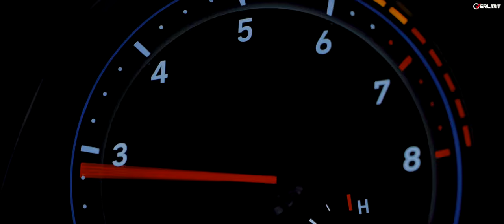Cinematic Car Service Video : Veloster N DCT BC Racing Suspension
Veloster N DCT 차량 BC Racing Suspension 장착
1분 내외 장착 작업영상으로
시네마틱(?)한 편집으로 작업해봤습니다.

장소 : OverLimit ( DO Market )
촬영 : FLETA MEDIA
카메라 : Panasonic S1 / DJI RS2 Tilta Ring Grip